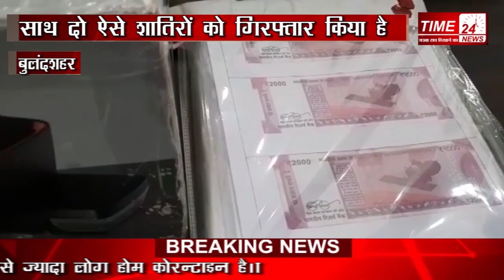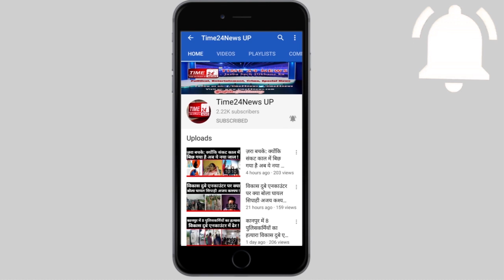नकली नोटों से खरीदे जाने थे असली वोट?छापी जा रही थी नकली करेंसी